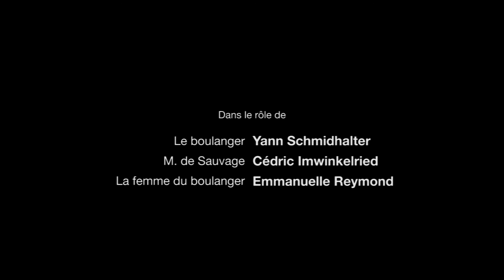Bring The Pain - 48hfp Dijon 2014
Prix de la Meilleure utilisation du personnage imposé au festival "Faire un film en 48 heures" de Dijon 2014. Film réalisé par l'équipe Bikiny Brodas.